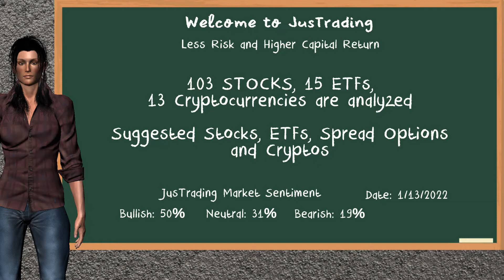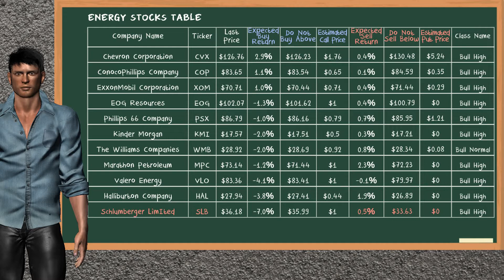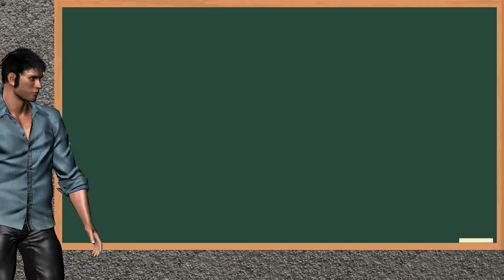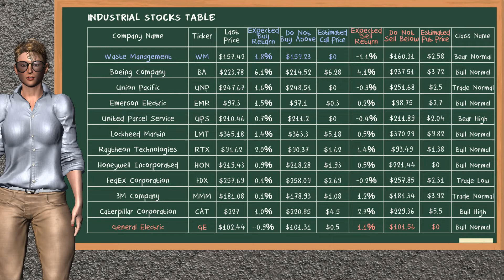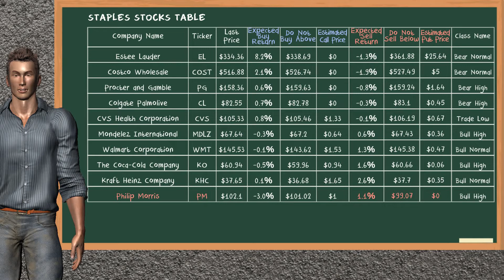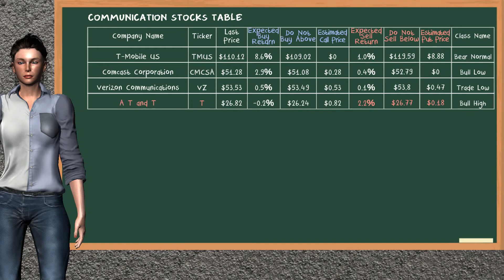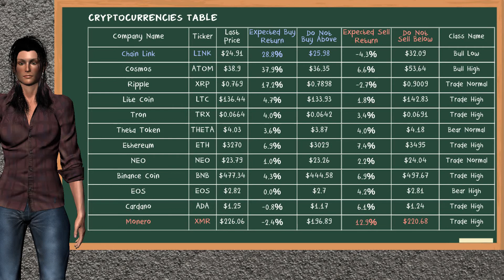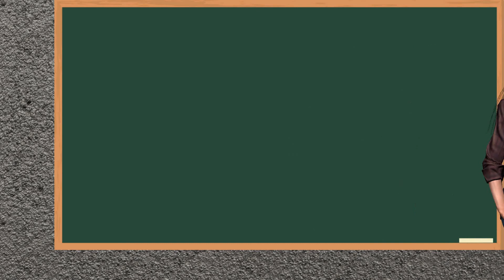Closing Bell: Day Trading (1/13/2022): Stocks, Spread Options & Cryptos for Friday (1/14/2022)